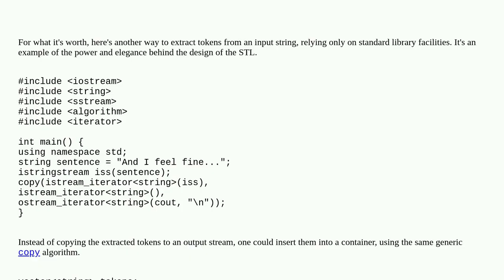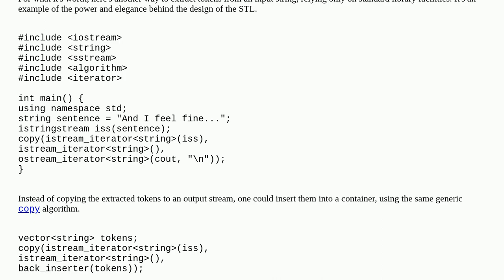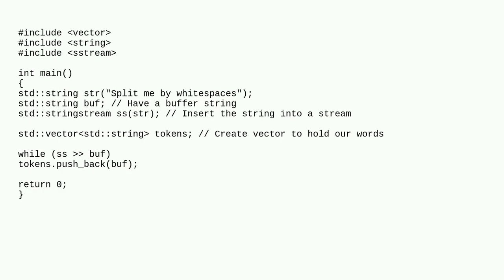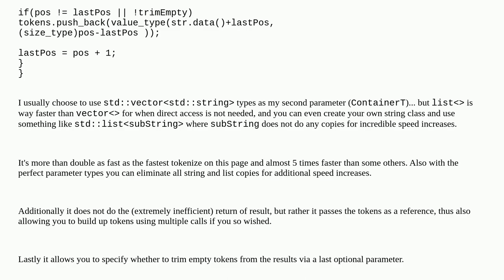How do I iterate over the words of a string?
A special thanks goes out to the community

  c++ string split